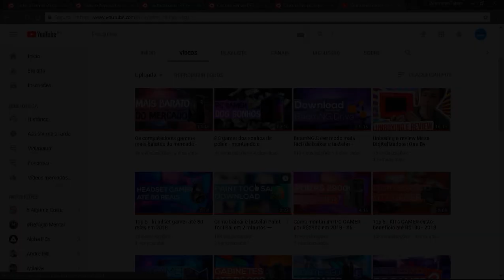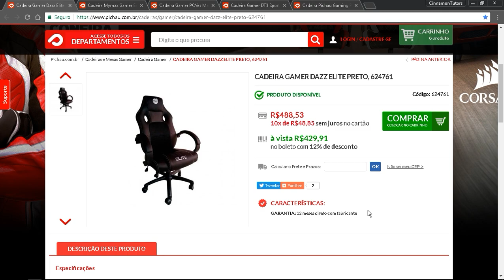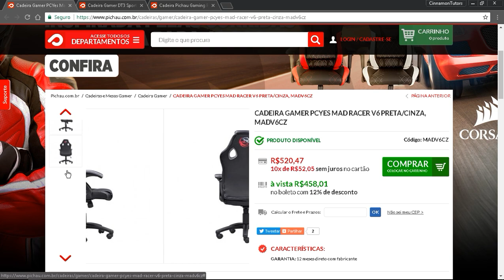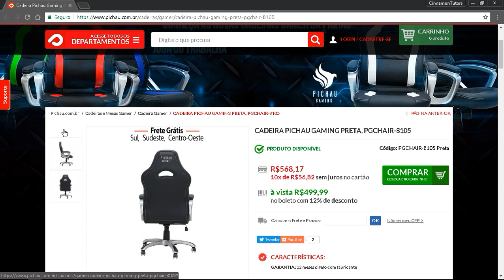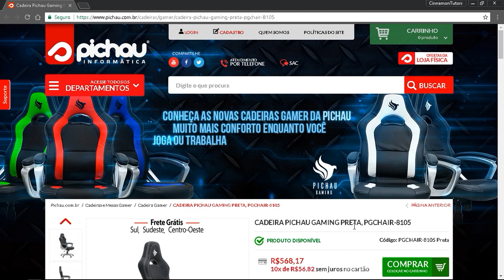Cadeiras Gamer mais Baratas do Mercado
Confira as cadeiras:
(novos links atualizados 2021)

Meu Instagram para vocês tirarem suas dúvidas, segue lá

Obrigado 🖤